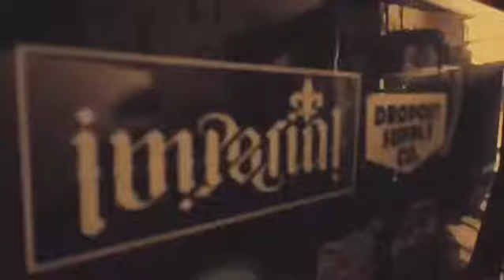Iseng iseng video toko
Alamat jl.pelabuhan no168 lasusua,kolut,Sulawesi tenggara